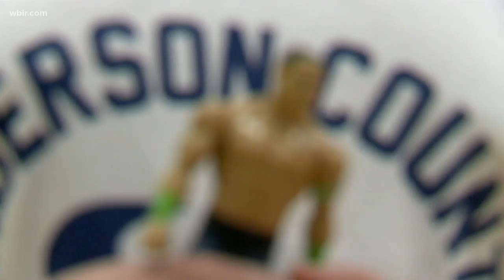Part of a Team: Reading with Anderson County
In Anderson County, the football team has a special relationship with local elementary school students.